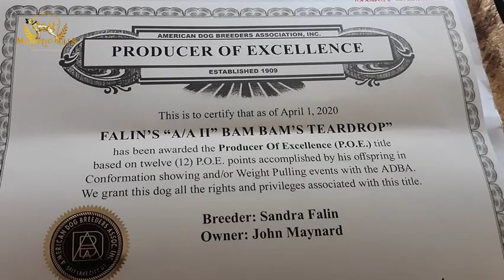APBT Weight pulling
A Tribute to Circle M Kennels
Owned by Mr. John Maynard & Mrs. Jessie Maynard